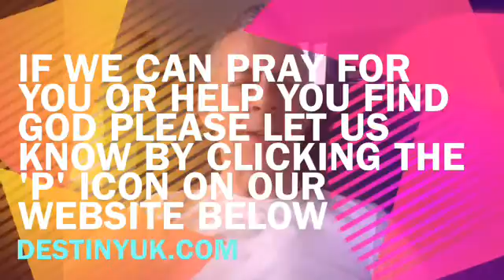A Moment With Mike